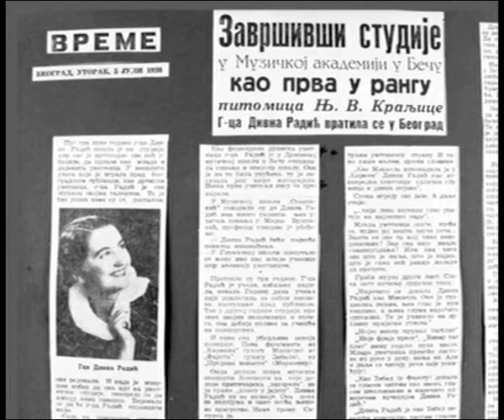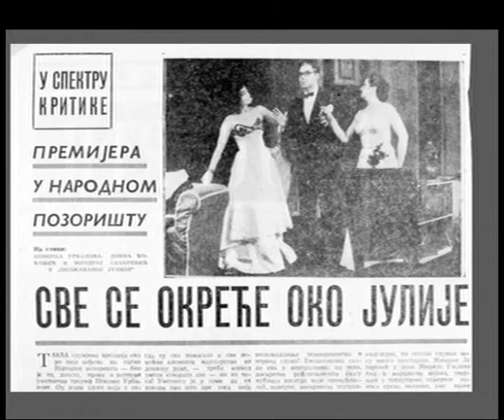Divna Đoković - In Memoriam 1/2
Dokumentarni film o Divni Đoković, prikazan na komemoraciji povodom njene smrti (2005)